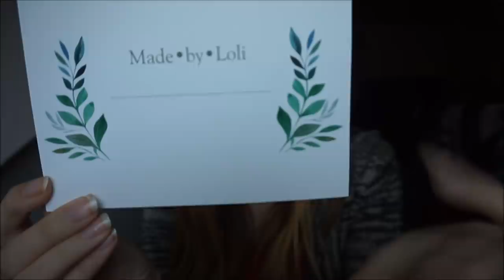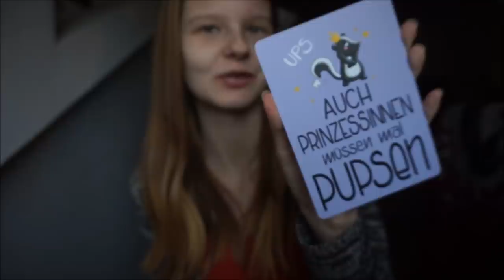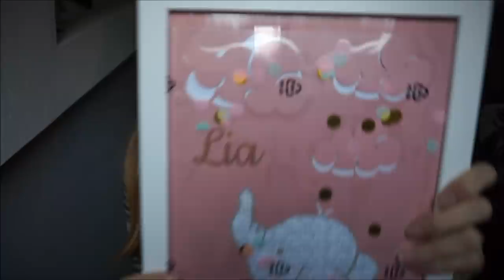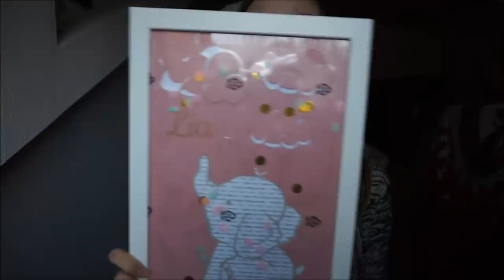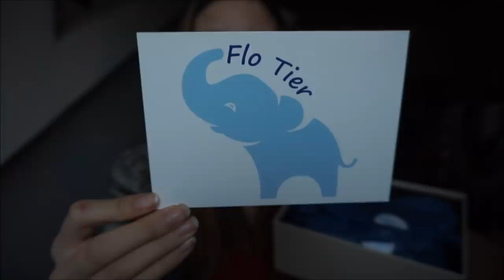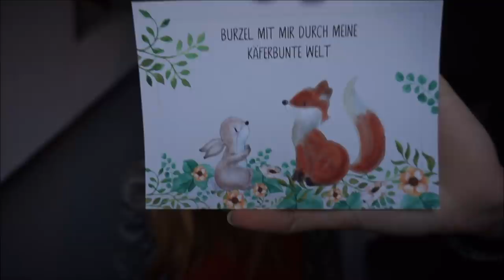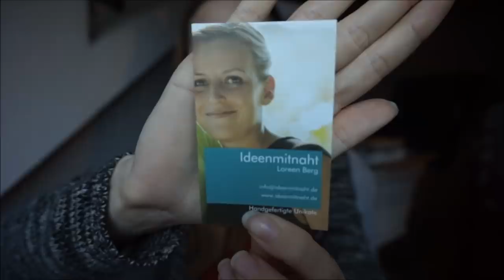XXXL Instagram DEKO + SPIELZEUG Haul || Schwanger mit 18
Hallo,

WERBUNG
Alle ARTIKEL aus dem Video:

Spart 15% mit MAGGIE15 bis zum 31.12

Packstation:
Maggie Bellmann
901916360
Packstation 106
23623 Ahrensbök